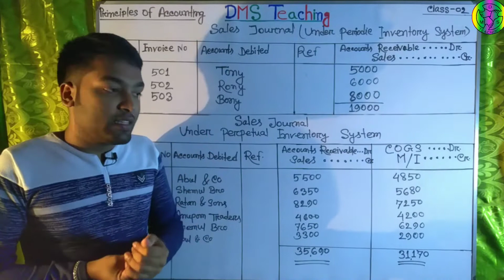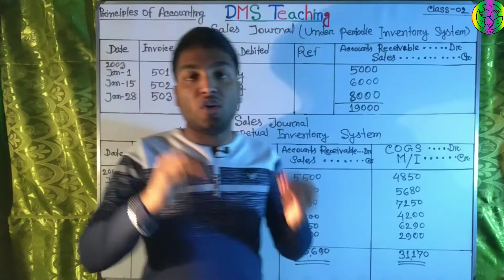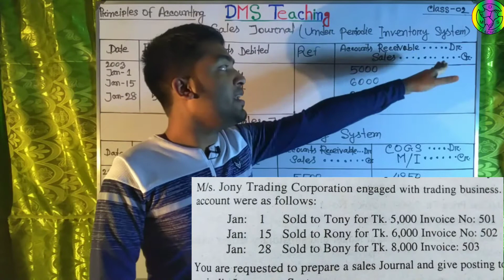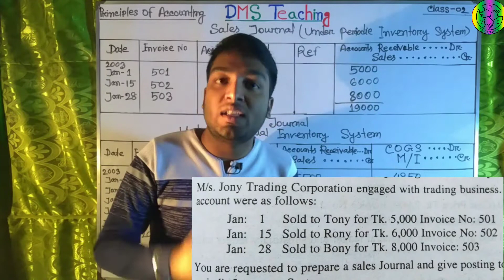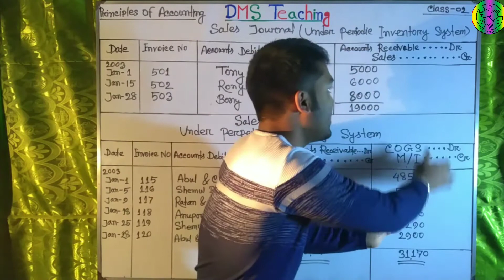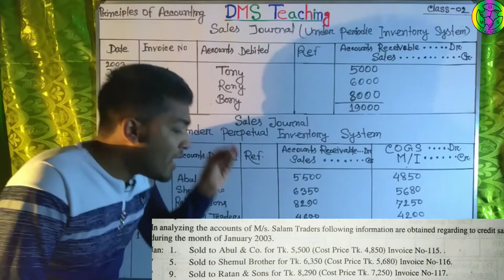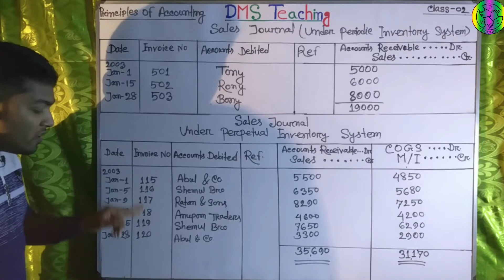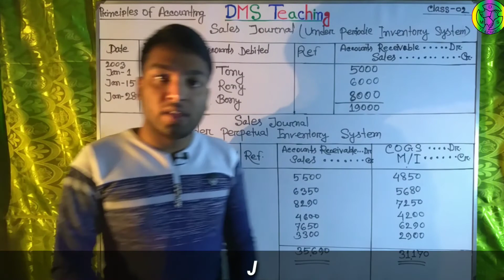Accounting_System_Special_Journal. Class-2(Sales Journal). Principles_of_Accounting.BBA-1st year.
BBA-1st Year এর একাউন্টিং এবং ম্যানেজমেন্ট উভয় ডিপার্টমেন্টের
একটি গুরুত্ববহ সাবজেক্ট হচ্ছে
*Principles of Accounting*
যে সাবজেক্টের একটি গুরুত্বপূর্ণ অধ্যায় হচ্ছে
"Accounting system & Special Journal"

যে অধ্যায় হতে প্রতি বছর ১০ মার্কসের প্রশ্ন আসে। নিশ্চিতরুপে বোর্ড পরিক্ষায় "সি-পার্টে" প্রশ্ন হবে।

এই অধ্যায়ে মূলত জাবেদা ও খতিয়ান করতে হবে।
এইক্ষেত্রে বিশেষ কতিপয় জাবেদা রয়েছে।
যার মধ্যে রয়েছে-

১,, বিক্রয় জাবেদা
২,, ক্রয় জাবেদা
৩,, নগদ প্রাপ্তি জাবেদা
৪,, নগদ প্রদান জাবেদা

এই প্রতিটি জাবেদা করার নিয়ম, ছকগুলো বিস্তারিত রুপে আলোচনা করা হয়েছে, আজকের ব্যসিক ক্লাসে।

আজকের ক্লাস নং ১ দেখতে পারলে, আশা করি এই অধ্যায়ের যাবতীয় সকল বিষয়গুলো বুঝতে পারবেন।

আগামী ৪টি ক্লাসে প্রতিটা জাবেদার বিস্তারিত ব্যাখাসহ সমাধান করা হয়েছে।

নিশ্চিতরুপে আপনার সকল সংশয়ের সমাধান ঘটবে আজকের এই ব্যসিক ক্লাসের মাধ্যমে।